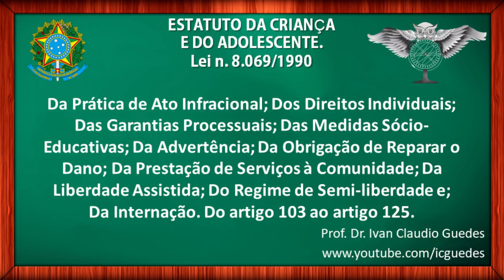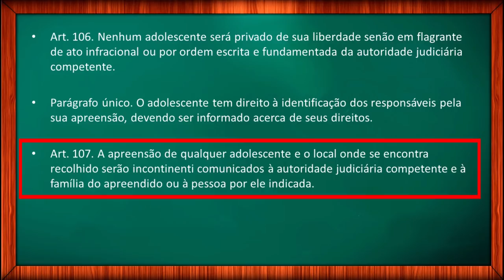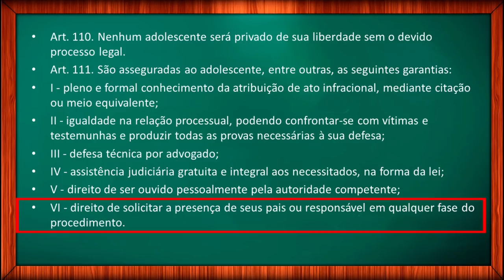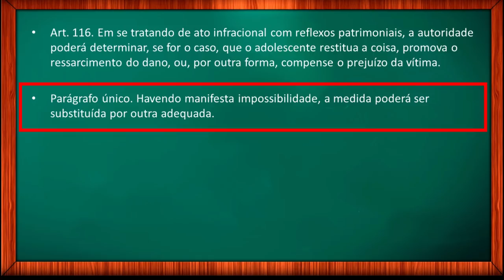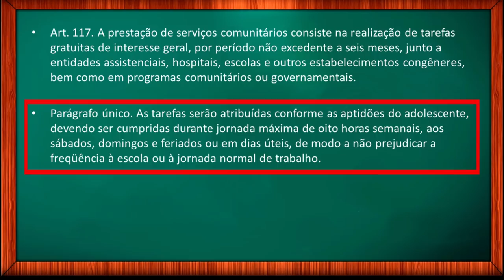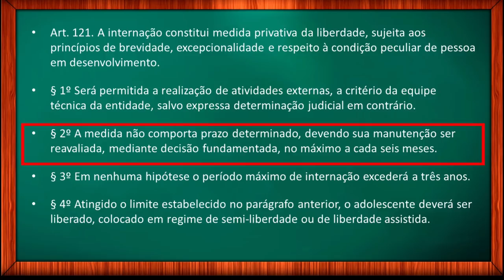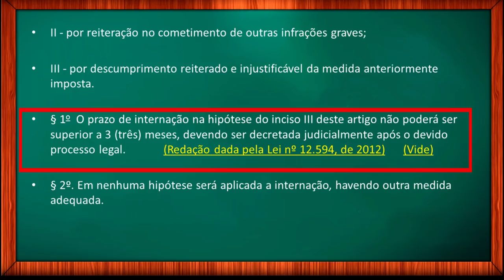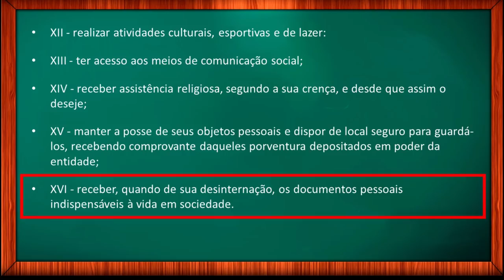MEDIDAS SOCIOEDUCATIVAS E ATO INFRACIONAL - Lei 8069/90 Vídeo 12/22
Estatuto da Criança e do Adolescente: Lei 8069/90:  Da Prática de Ato Infracional; Dos Direitos Individuais; Das Garantias Processuais; Das Medidas Sócio-Educativas; Da Advertência; Da Obrigação de Reparar o Dano; Da Prestação de Serviços à Comunidade; Da Liberdade Assistida; Do Regime de Semi-liberdade; Da Internação.

✔️ Curso completo sobre o ECA. Nesta série da leitura de leitura do ECA atualizado, vamos trabalhar com todos os artigos do Estatuto da Criança e do Adolescente.